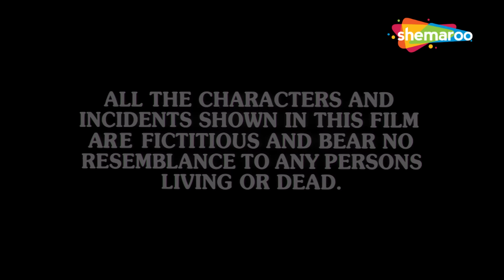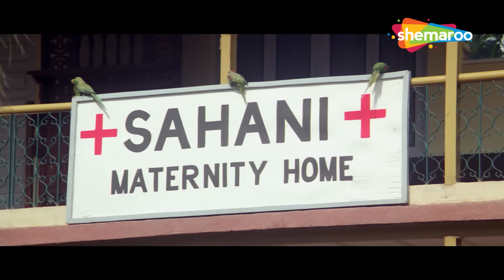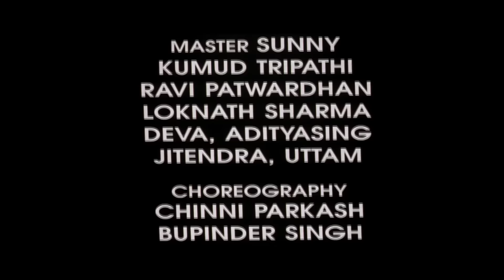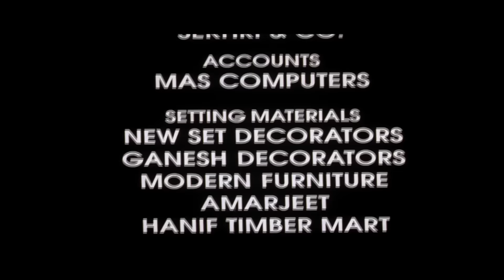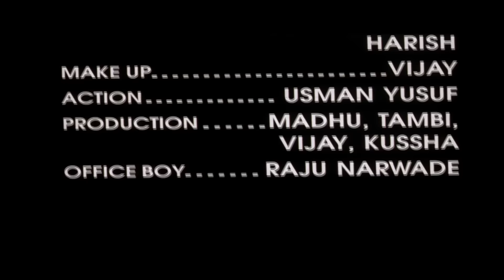हमसे बढकर कौन फुल मूवी HD (1998) | SUNIEL SHETTY, SAIF ALI KHAN, SONALI BENDRE, DEEPTI BHATNAGAR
मूवी का नाम : हमसे बढ़कर कौन (1998)
कास्ट: सुनील शेट्टी, सैफ अली खान, सोनाली बेंद्रे, दीप्ति भटनागर
निर्देशक: दीपक आनंद
निर्माता: श्याम बजाज

Movie Name : Humse Badhkar Kaun (1998)
Cast: Sunil Shetty, Saif Ali Khan, Sonali Bendre, Dipti Bhatnagar
Director: Deepak Anand
Producer: Shyam Bajaj

हम से बढ़कर कौन :-
दो भाई, एक ग्रामीण और एक छोटे समय के लेकिन सड़क-चालाक आदमी, अपनी लंबे समय से खोई हुई माँ, राज्य की मुख्यमंत्री, को उसके दुश्मनों और आतंकवादियों को बाहर निकालने में मदद करते हैं।

Hum Se Badhkar Kaun :-
Two brothers, a villager and a small time but street-smart con man, help their long-lost mother, the chief minister of the state, to oust her enemies and terrorists.

Bollywood Comedy
Follow us on: